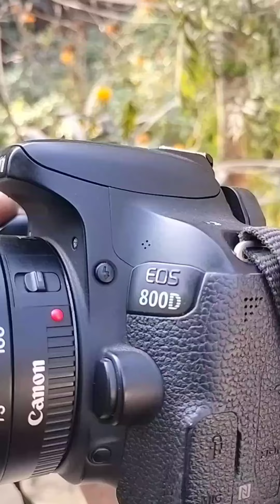ZOOM LANCE SE BACKGROUND BLUR KAISE KARE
sabse pahle lance ko full zoom kare aur aperture ka sabse kam rakhe jaise is lance me 5.6 sabse kam hai
camra hai 800d canon lance v canon ka 75-300